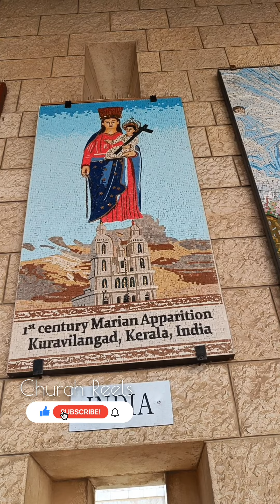Kuravilangad Church Kappalottam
Major Archiepiscopal Marth Mariam Archdeacon Pilgrim Church:

History and Significance:
One of the oldest churches in India, dating back to 105 AD (claimed).
Holds immense historical and cultural value for the Syro-Malabar Church.
Dedicated to the Blessed Virgin Mary, known as "Muthiyamma" to locals.
A renowned pilgrimage center attracting devotees from across Kerala and beyond.

Unique Features:
Ancient Syriac bell: Inscribed with "Mother of God," a testament to its long history.
Massive German bells: Among the largest in Asia, their chiming resonates through the region.
Kappalottam ritual: Commemorates the story of Jonah, featuring a vibrant boat procession on the Meenachil River.
Architectural blend: Syrian and European styles harmonize to create a remarkable structure.
Spiritual vibrancy: Regular worship services, festivals, and celebrations draw crowds seeking faith and community

Additionally:
The church holds the name of several important figures:
Major Archiepiscopal: Denotes its significant standing and authority within the Syro-Malabar Church.
Marth Mariam: Refers to the Blessed Virgin Mary.
Archdeacon: A historical administrative role once associated with the church.
"Pilgrim Church" reflects its importance as a destination for seekers of spiritual solace and renewal.

Fr. Albin Elamthuruthiyil RCJ

kuravilangad church live

kuravilangad church

kuravilangad kappal ottam

kuravilangad church kappalottam 2024 live

kuravilangad muthiyamma song

kuravilangad kappal ottam 2024

kuravilangad church holy mass live today

kuravilangad church perunnal 2024

kuravilangad church story

kuravilangad palli

kappalottam kuravilangad

kappal ottam